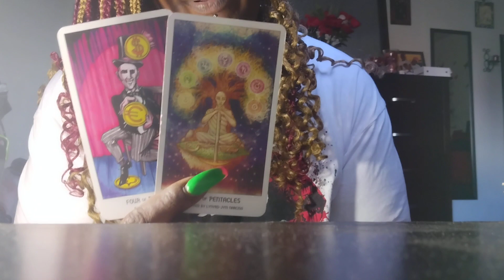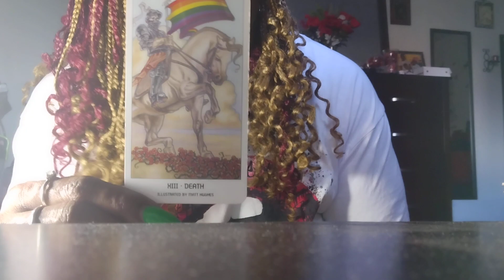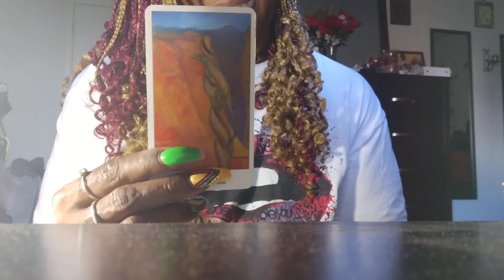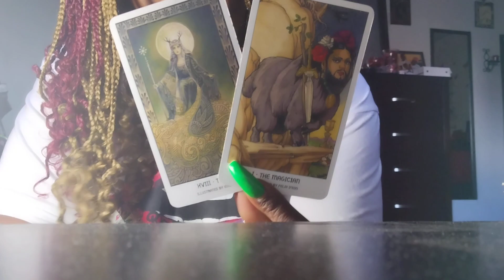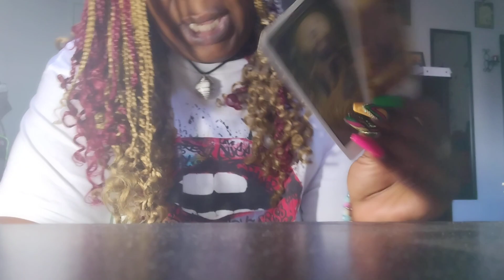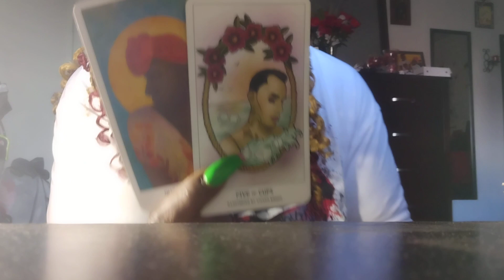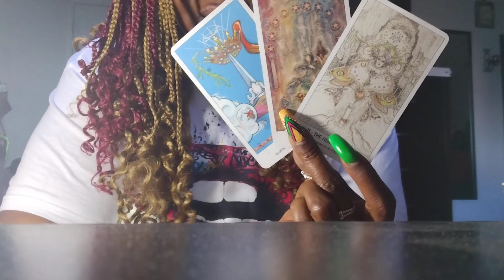Put Your Defenses Down This Person Wants It All With You